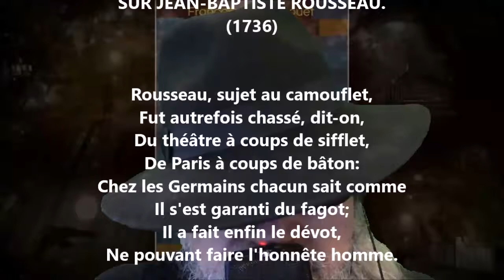Sur Jean-Baptiste Rousseau - Voltaire lu par Yvon Jean